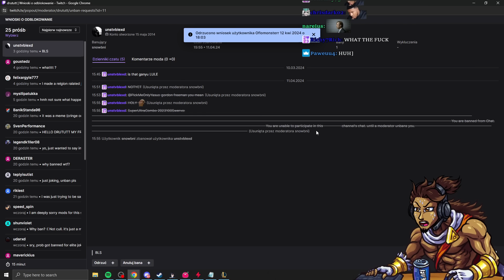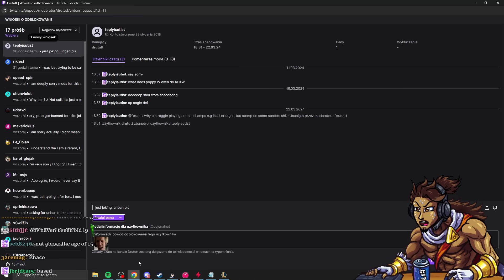PATRICK BATEMAN JUNGLE & 4 CANCER PATIENTS